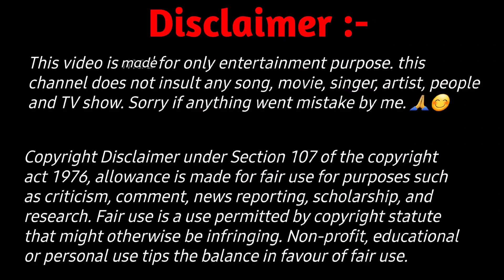Kishore Kumar & Vinod Mehra All Bollywood Hit Songs || किशोर कुमार और विनोद मेहरा के सुपरहिट गाने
Kishore Kumar And Vinod Mehra Total Song
Kishore Kumar ने Vinod Mehra के लिए कुल इतने Bollywood Songs गाये | Mp3 Music Video
Surat se kya pehchanoge song Parda ke peeche 1971
Tum jab jab samne aate ho song
Mere yaar zulf me phool song bandagi 1972
Allah Kasam ek tum ho song
yeh tooti bottle ke tukde song
phoolon ki tazagi ho tum song
geet gata hu main song Laal patthar 1972
Kusur Teri nazron ka tha song Nirdosh 1973
Meri mehbooba Jaan lene ka song teen chor 1973
jab koi ladki bar bar song chattan Singh 1974
khubsurat Tum Sanam song jurm aur Saja 1974
Maine to yah Jana song ujala hi ujala 1974
chalo bhul jao song do jhoot 1975
jaane jahan rutha Na Karo song hifajat 1975
Dil Mera ud Jaye Song